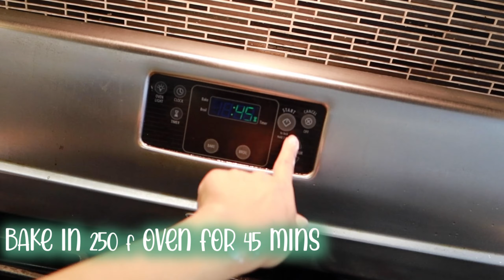EASY ITALIAN MERINGUE COOKIES l STEP BY STEP GUIDE :)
Camera I used: CANON G7X MARK III

I try to upload every -monday - wed! :)

* PTHANKS FOR WATCHING~
* God bless you all :)
* TO GOD BE ALL THE GLORY!